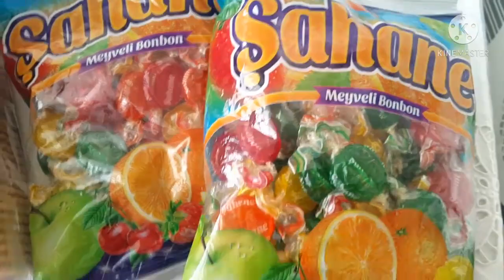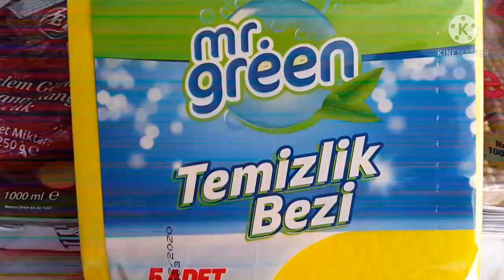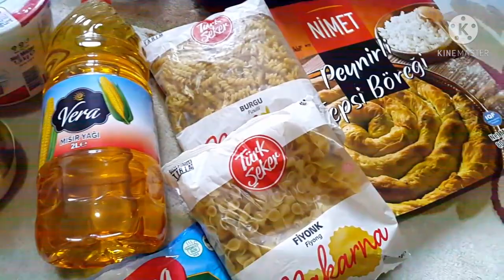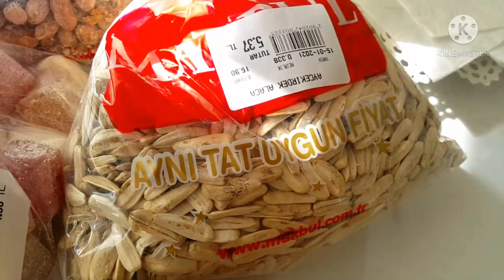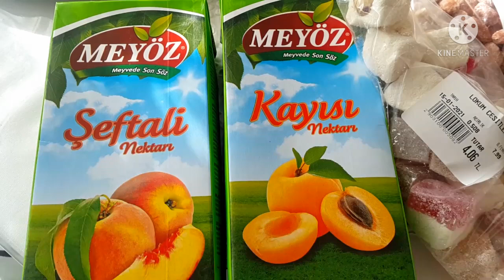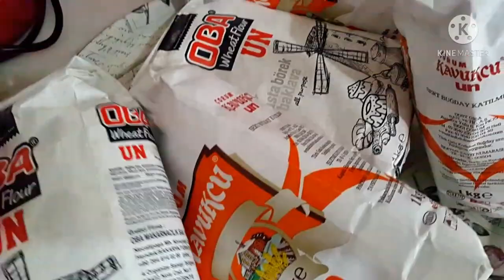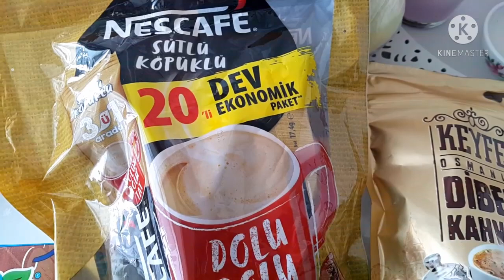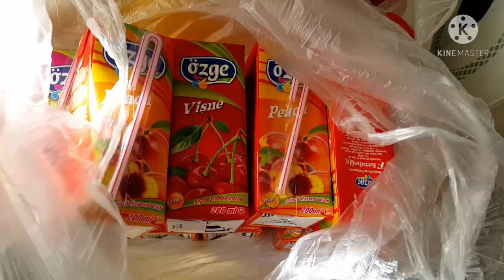AYLIK MARKET ALIŞVERİŞİ | PAZAR ALIŞVERİŞİ | ABURCUBUR ALIŞVERİŞİ | DEV MARKET ALIŞVERİŞİ